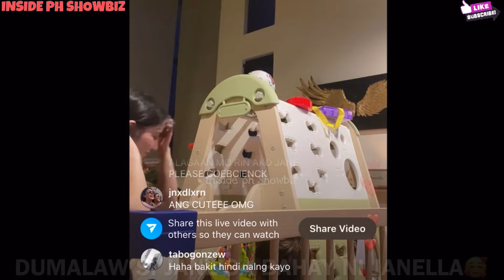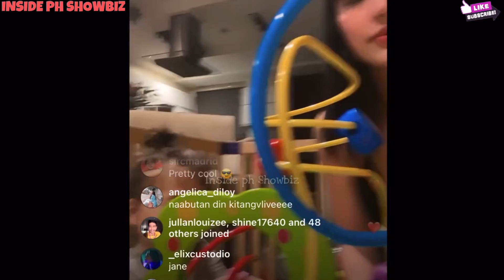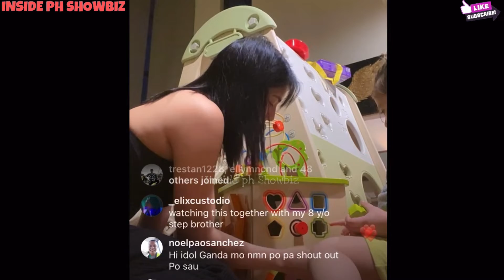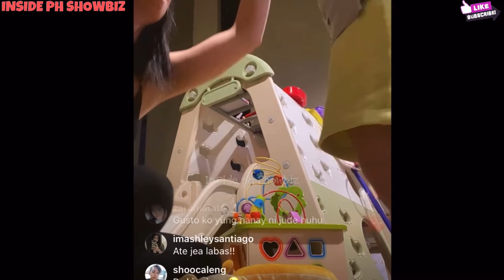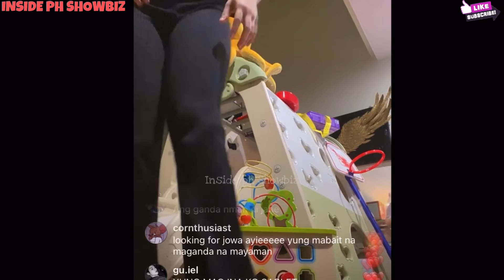JANE DE LEON NAG ENJOY SA PAG AALAGA SA ANAK NI JANELLA NA SI JUDE🥰 ANG BAIT PALANG ALAGAAN NI JUDE.